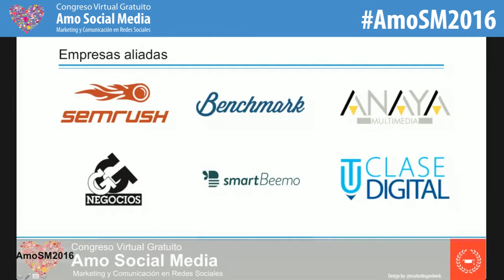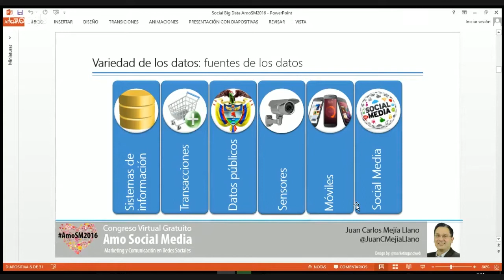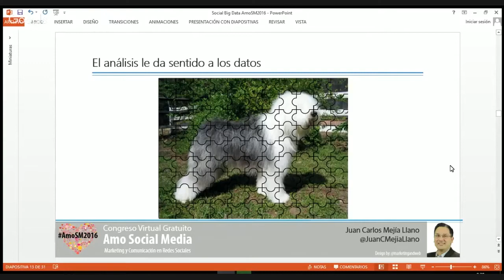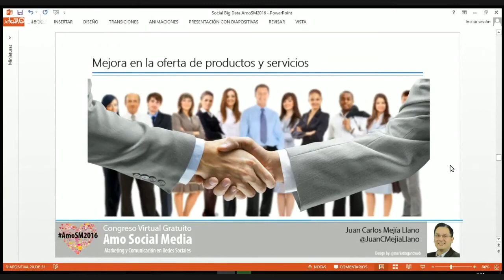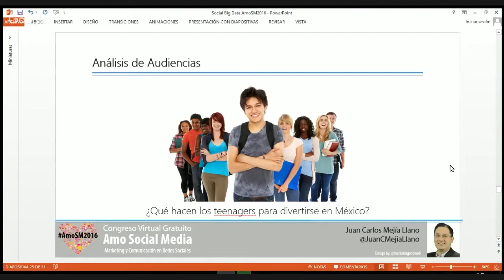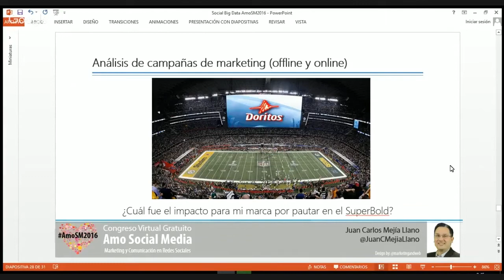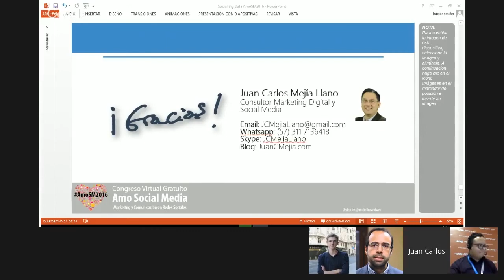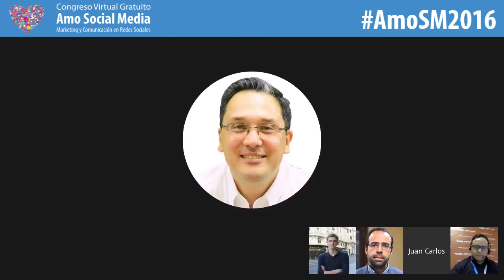Juan Carlos Mejía Llano - Social Big Data - AmoSM2016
Amo Social Media (AmoSM2016) Congreso Virtual Gratuito de Social Media.
Conferencista: Juan Carlos Mejía Llano - Colombia